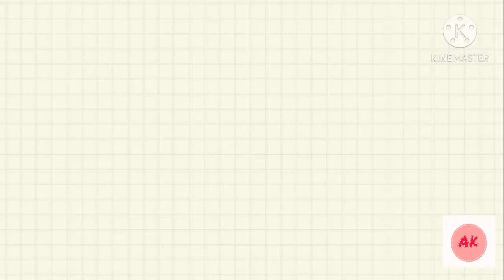Fatafat tayar hone wali special chawal ki kheer | Instant special chawal ki kheer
Is video me aap janege ki chawal ki kheer kaise banai jati hai.is video me detail se btaya gaya hai ki aap ko kheer kis tarah banani hai.rice,milk,sugar and dryfruits kitni Quantity me dalni hai.
Is ek hi video me aap jaan jayegen ki chawal ki kheer kis tarah banai jati hai .
Cook with Arshi is all about Indian recipes. Cook and Learn simple Easy Authentic Food Recipes step by step. Never Miss Any of your Favorite Recipes update.

Godreg 8 kg washing machine=

Pediasure for baby=